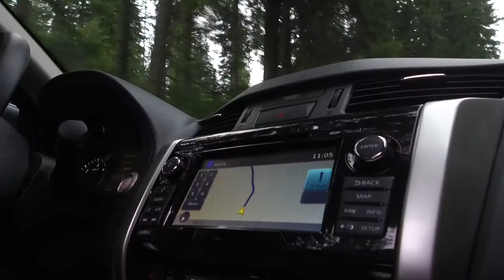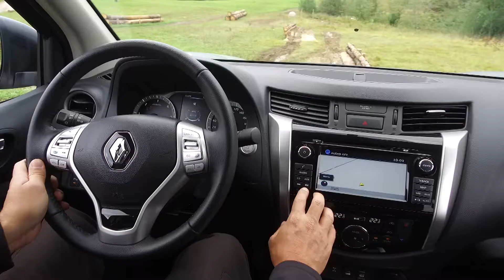Nuovo Renault Alaskan